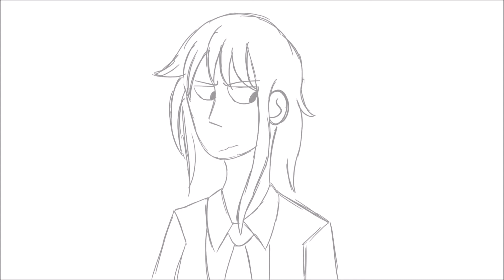I Do Love You {MEME}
testing some things idk im lazy